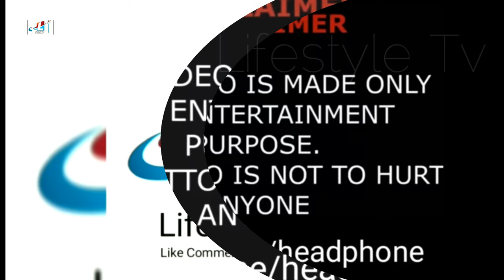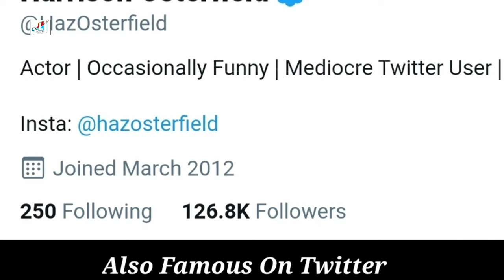Harrison Osterfield Lifestyle (The Irregulars) Biography, Net Worth, Real Age, Girlfriend, Facts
Harrison Osterfield Lifestyle 2021 (Cranley Gardens ) Biography, Net Worth, Real Age, Girlfriend, Facts

Harrison was born in England. He attended Caterham School where he signed up for the drama club and starred in school plays. This would inspire him to pursue acting, leading him to enroll in the BRIT School, where he first met Tom Holland. Osterfield was accepted into the foundation course at the London Academy of Music and Dramatic Art.

When Holland was cast as Spider-Man in the Marvel Cinematic Universe, Osterfield was brought on to be his personal assistant on two movies.

In June 2018, it was announced that Osterfield had been cast as Snowden in a minor role on the Hulu adaptation of Catch-22 directed by George Clooney. In 2019, Osterfield, with his friend Greg Birks, created a comedy podcast called 'Village People' where they are the characters 'Simon and Mark' interview people from the town of 'Birksfield'.[citation needed]

In October 2019 it was announced that Osterfield had been cast in the Netflix series The Irregulars, based on Arthur Conan Doyle's novels The Baker Street Irregulars.

Turkish Translated